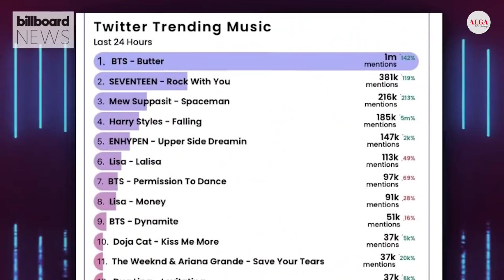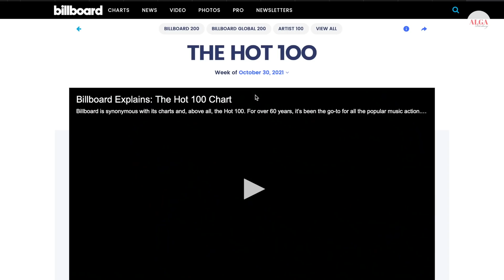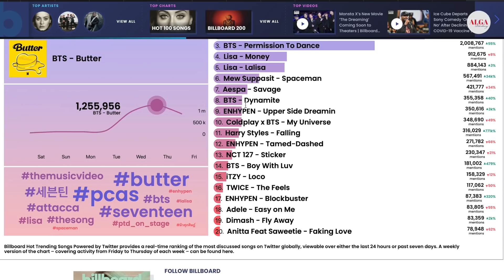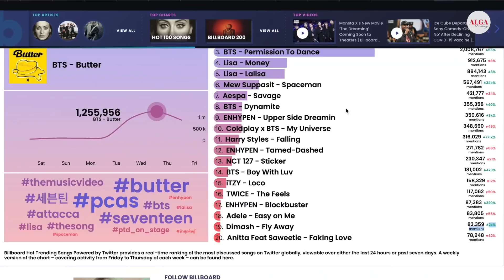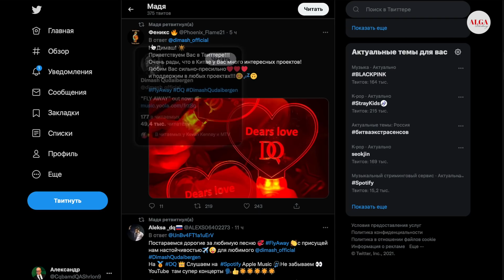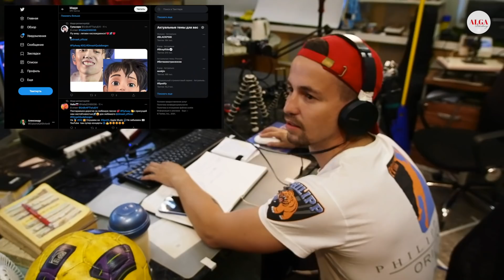Димаш готов завоевать мировой чарт США / Billboard - "Fly Away» 7 место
Димаш может занять первое место в  Billboard «Hot Trending Song»
Заходите в Twitter и делаете твиты - Это посты, содержащие следующие ссылки:
Тема видео: Димаш готов завоевать мировой чарт в США / Billboard - "Fly Away» 7 место